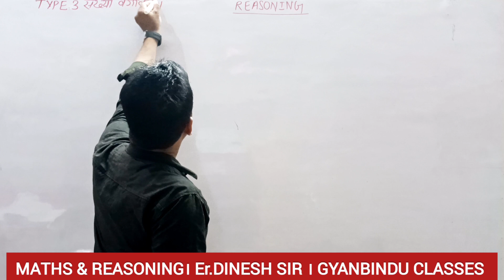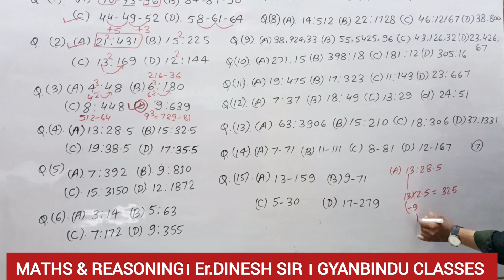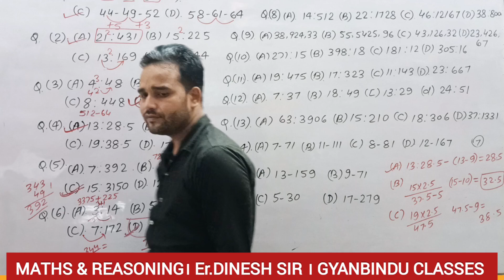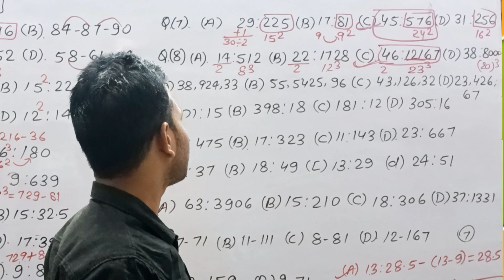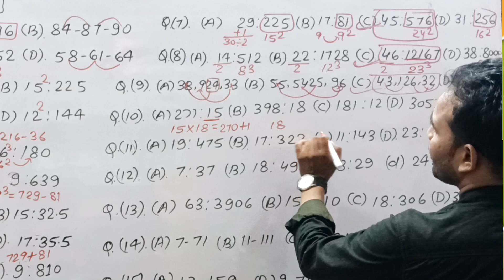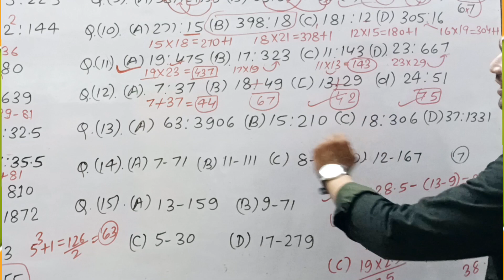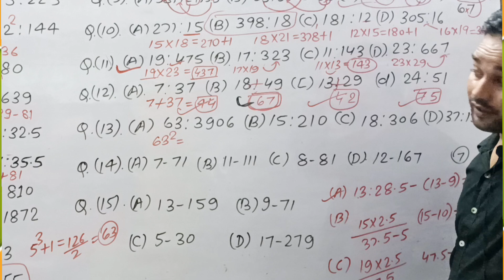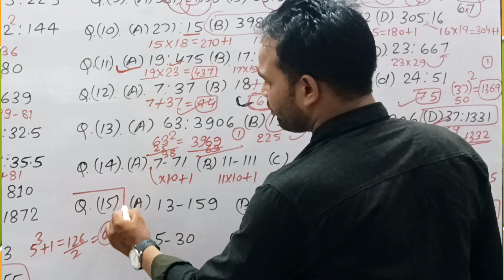L-04।CLASSIFICATION। वर्गीकरण।REASONING।BASIC CONCEPT&TRICKS। BY ER DINESH SIR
SSC Bank Railway and all Exams